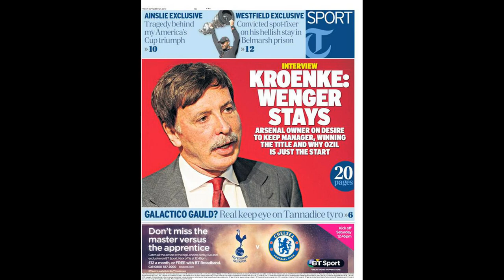Tottenham star singled out for special praise vs Leicester City